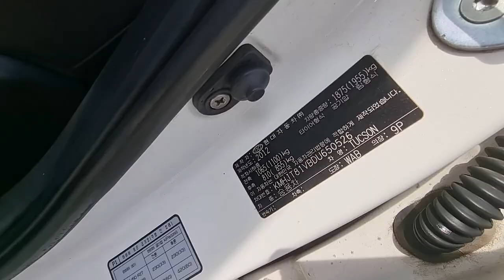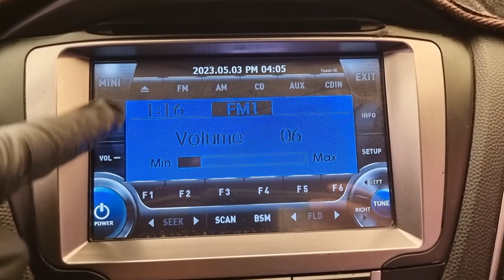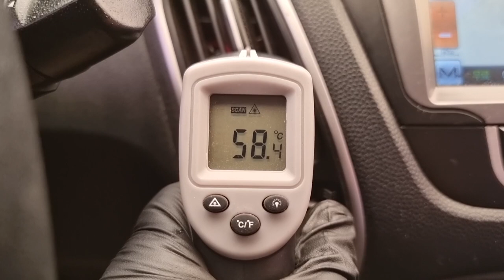2013 Hyundai Tucson IX used car export (DU650526) carwara, 카와라 투싼ix 수출